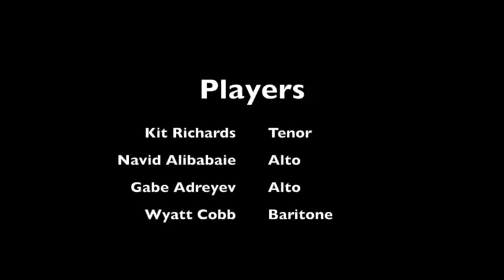Glaschu Quartet at Lyceum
Kit Richards, Navid Alibabaie, Gabe Andreyev, Wyatt Cobb.